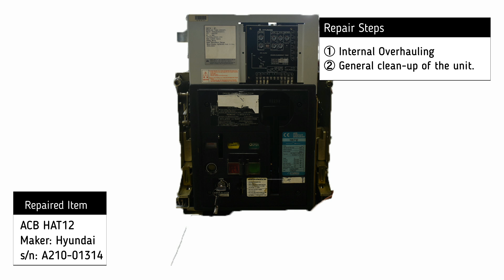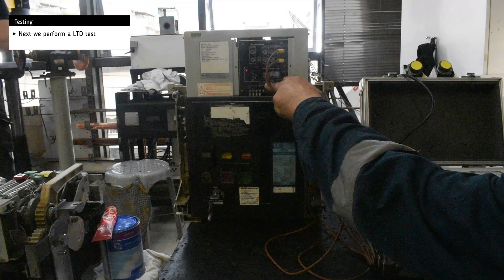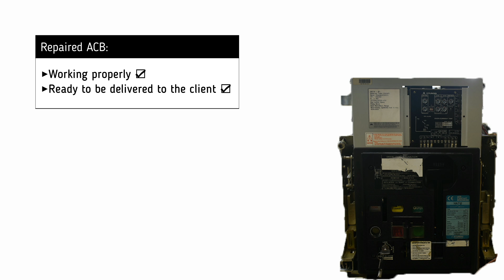Hyundai HAT12 ACB (1) Repair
Hyundai HAT12 ACB (1) Repair (380568)

Timestamps:
00:00​​​​​​​ Intro
00:12 Testing
03:04 Outro